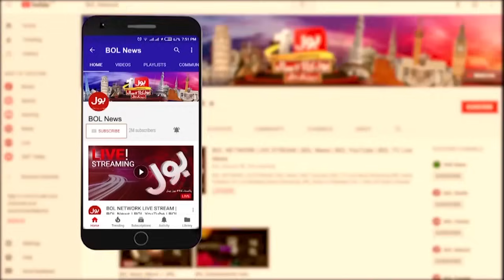Afghan Refuges Matter | How Many Persons Left Pakistan? | Breaking News